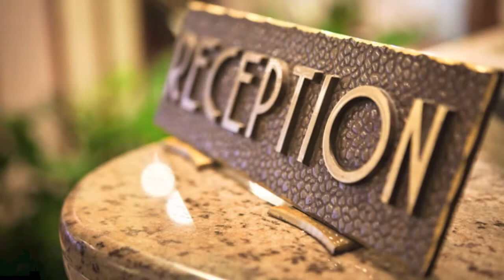Previsioni meteo pasqua 2014: sole in Toscana per le vacanze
Stai cercando le previsioni meteo per Pasqua 2014 per sapere se c'è il sole per il week end?  La risposta è SI! Scopri le offerte su
In Toscana, saranno giornate bellissime, in compagnia di Peppa, Minnie e Topolino.
Un week end dedicato ai bambini e ai buon gustai, che permetterà a grandi e piccini di passare un week end di pasqua 2014 indimenticabile.

Che tempo farà per Pasqua 2014 (Domenica 20 aprile) e Lunedi di Pasquetta (21 aprile 2014) è facile saperlo. Basta guardare le previsioni meteo degli anni scorsi. In questi giorni il  meteo è sempre stato benevolo, con un clima mite e un piacevole sole primaverile, nessuna nube all'orizzonte sopra il cielo della Toscana.

Perfetto per organizzare una vacanza fuori porta in Toscana, in uno dei luoghi più belli e suggestivi: Montecatini Terme.

Il portale bambinitravel.it si è concentrato,  sui bambini e sui loro desideri, reinventando, in maniera originale e innovativa, il concetto di vacanze di Pasqua all'aria aperta.

Il programma di Pasqua è tutto incentrato sul divertimento dei più piccoli, mettendo a disposizione strutture alberghiere family friendly, un team d'eccezione professionale e disponibile, menu al ristorante, personalizzabile sulle necessità dei bambini e animatori talentati che incoraggiano l'attività ludica con allegria.